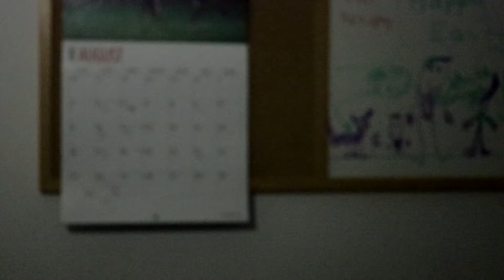Alien Hunter: Special Series Volume 1 | Official Trailer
The trailer for the new miniseries of the hit popular show alien hunter

Dangerous - Big Data (feat. Joywave)